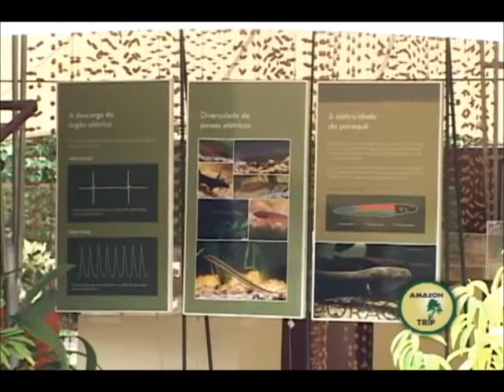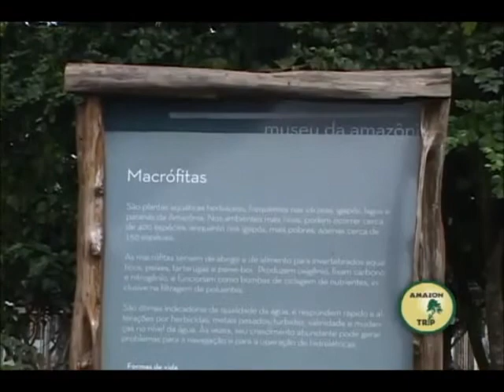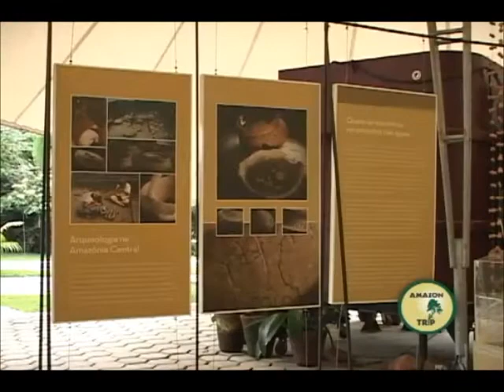Programa Amazon Trip no MUSA - Jardim Botânico de Manaus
Trecho do programa Amazon Trip no Museu da Amazônia-MUSA/Jardim Botânico de Manaus. Entrevista ao biólogo especialista em biologia aquática e aquarismo Arnold Lugo Carvajal. Programa exibido no domingo 11/03/2012 no canal Rede TV!.